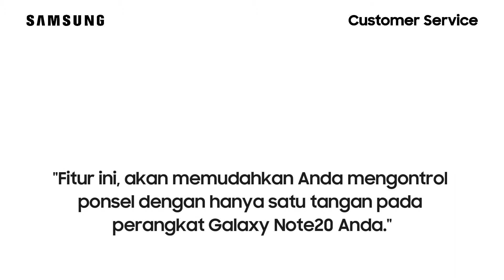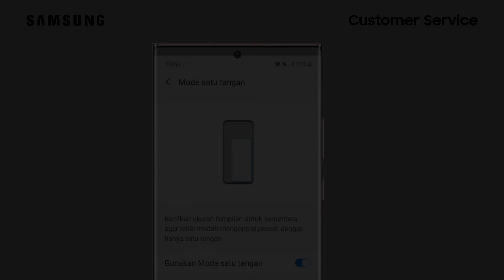Cara Mengaktifkan Mode Satu Tangan - Galaxy Note20 Ultra